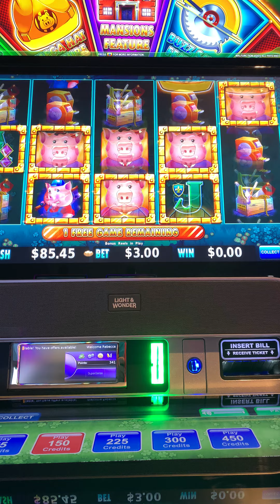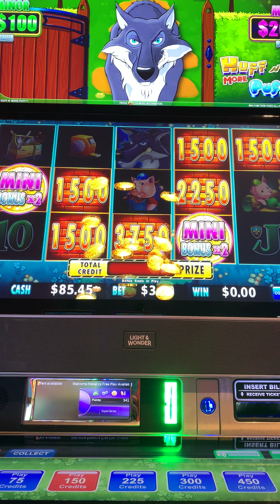Holy cow, my first mansion bonus !!￼